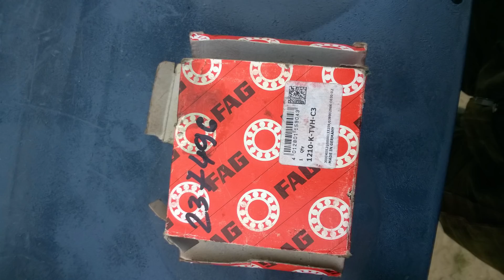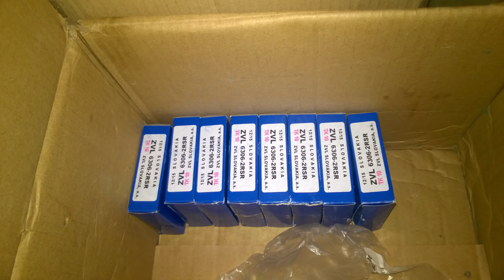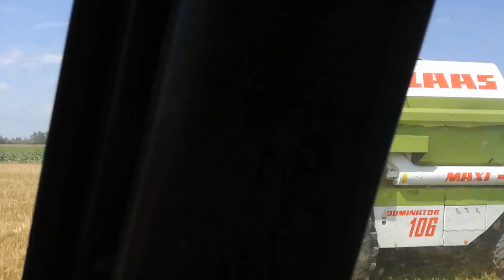Claas Dominator 106 REBUILDING/FELÚJÍTÁS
A csapattól már megszokottan ismét egy öreg remekmű került felújításra. A gép minden része felújításra került Motor, Karosszéria elemek, magleválasztó, tisztító és továbbító egységek a géphez tartozó 3 darab asztal.